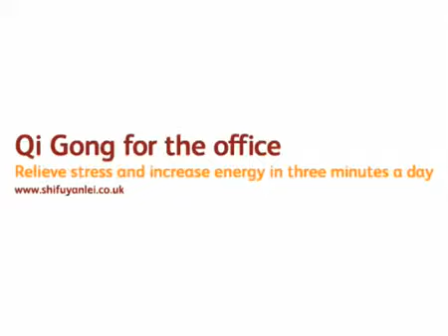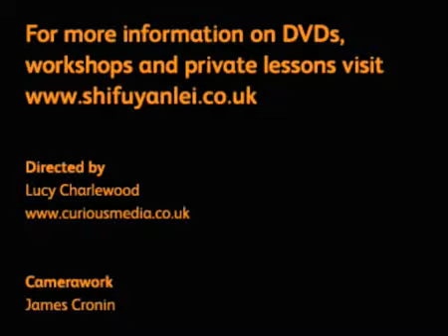A Shaolin Temple Disciple At Your Office FIGHTING STRESS